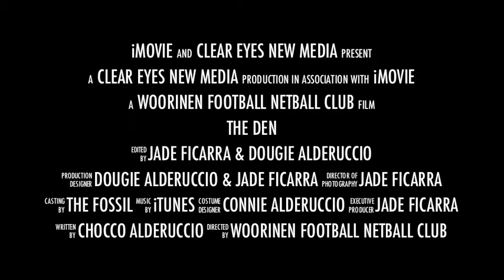Den TV Trailer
Season 2013 sees the launch of DEN TV to keep those who have tiger blood running through their veins,  in the loop at The Den.

Chocco will host, and I can tell you,  it's special.